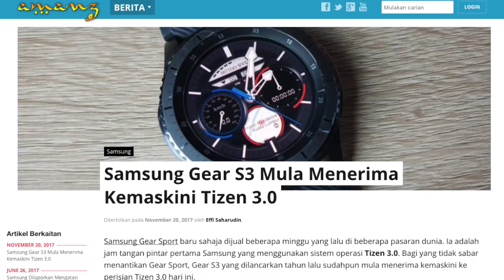Amanz 24 - PlayStation4 Pro Monster Hunter, Sony a7R III, Panel Solar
Sony mempunyai sejumlah kamera dibawah penawaran mereka, dan terkini Sony a7R III sudah boleh dipra-tempah oleh para pengguna tempatan. Kamera dengan 42.4-megapixel serta pelbagai ciri-ciri premium ini sudah boleh dipra-tempah pada harga bermula RM14888  di Malaysia.

Disamping itu, kerajaan kini turut mengumumkan yang mana mereka bercadang mengurangkan harga jualan panel solar di Malaysia sekaligus mengalakkan lagi penggunaan tenaga hijau.

Samsung kini telah mula menawarkan kemaskini untuk Samsung Gear S3 - sekaligus menawarkan sejumlah ciri-ciri baru, dan pengoptimasian untuk penggunaan bateri yang lebih lama lagi.

Dan akhir sekali, Sony kini telah mengumumkan konsol PlayStation 4 Pro edisi Monster Hunter World. Ia akan dijual dalam kuantiti terhad bermula penghujung Januari kelak pada harga RM2048.